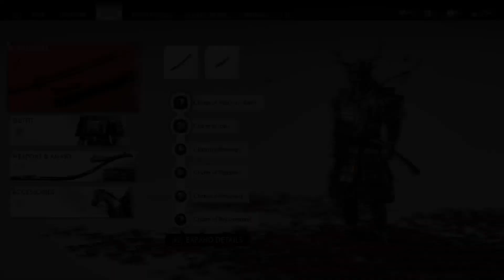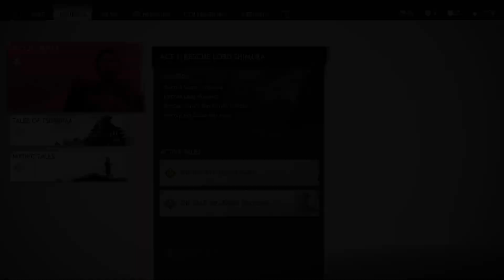Ghost of Tsushima GoT Lethal +